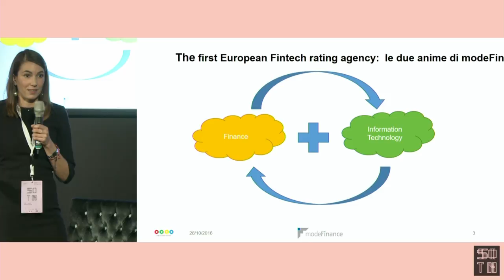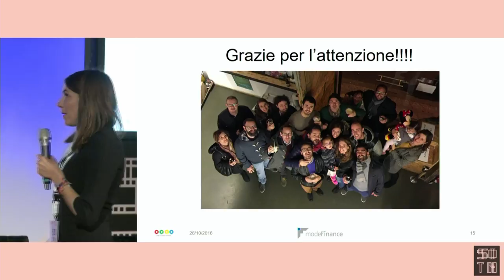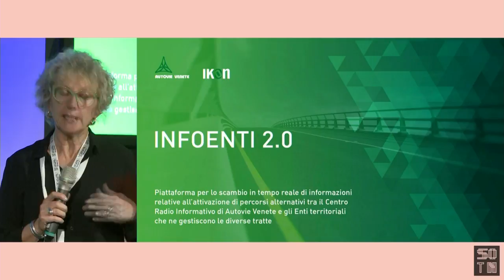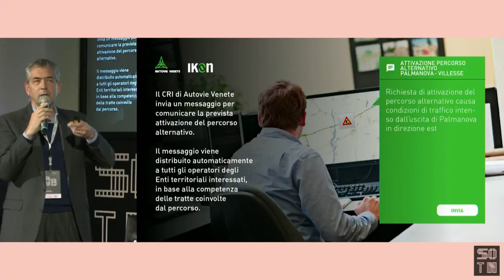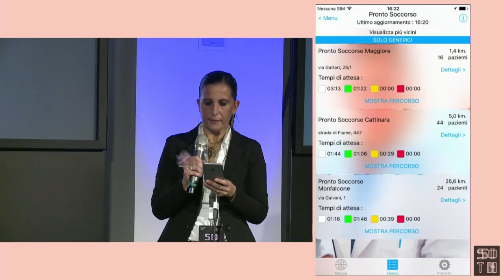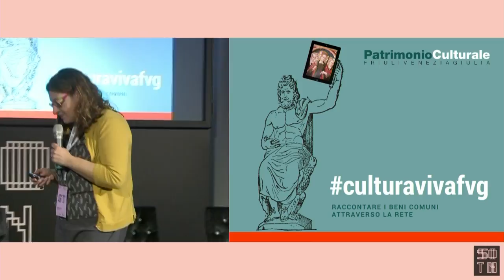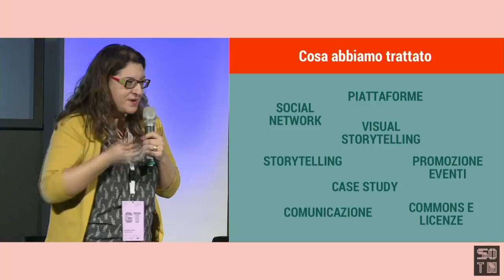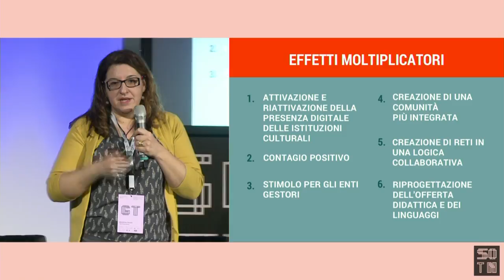5 progetti made in Friuli Venezia Giulia | State of the Net 2016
5 progetti made in Friuli Venezia Giulia:
- Eva Vocci (ModeFinance), S-Peek
- Raffaella Mestroni (Autovie Venete), InfoEnti_2.0
- Margherita de Dottori Degli Alberoni (Insiel), Emergenze FVG
- Giovanna Tinunin (Dof Consulting), Erpac FVG
- Nicola Davanzo, Bluewago